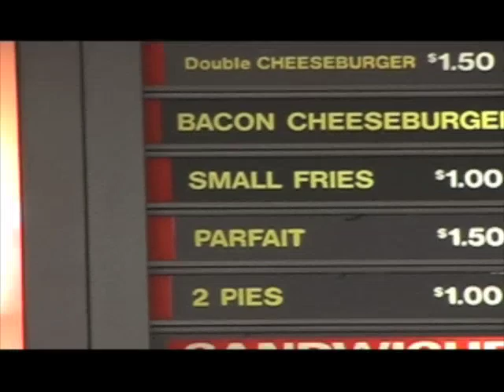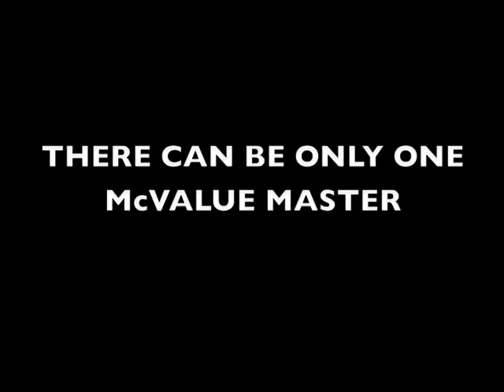Alaskan Food Challenge Documentary